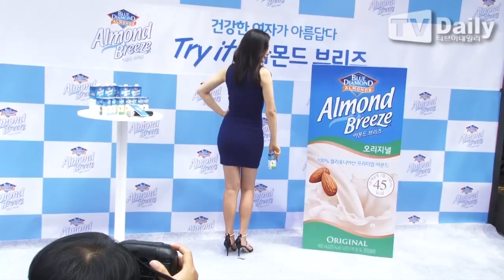[TD영상] 이하늬 '밀착 원피스에 드러난 명품 몸매' (Lee Ha nui, Almond Breeze Photo events)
[티브이데일리 최현규 기자] 이하늬 미니 라이브 토크가 6일 오전 서울 중구 명동 올리브영 명동 플래그십스토어에서 열렸다.

이날 행사에는 배우 이하늬가 참석했다.